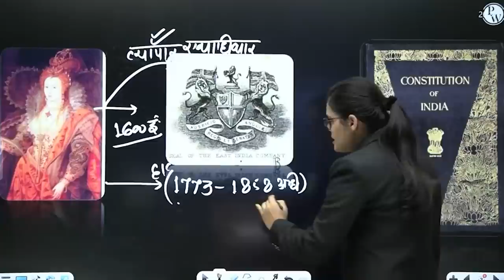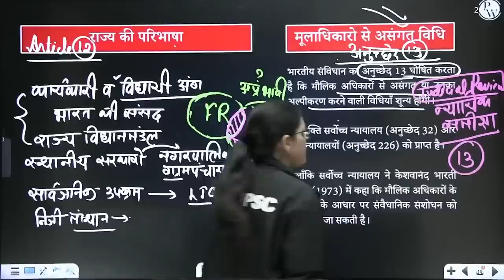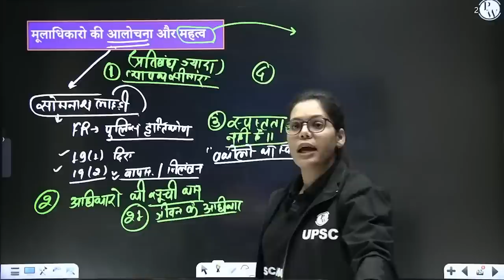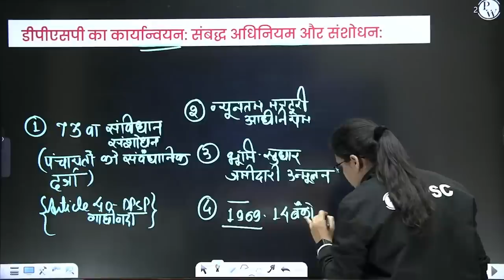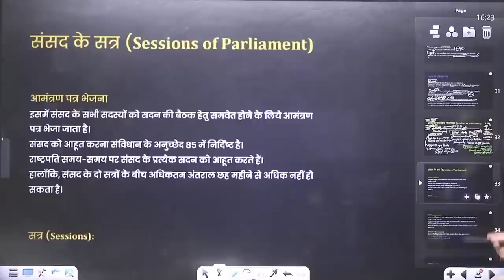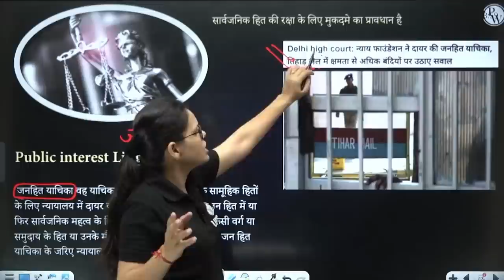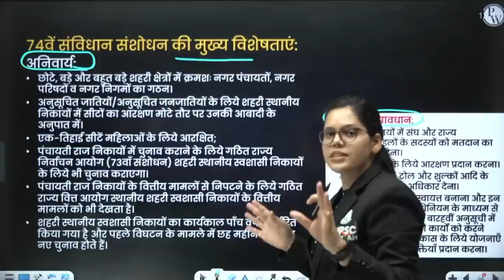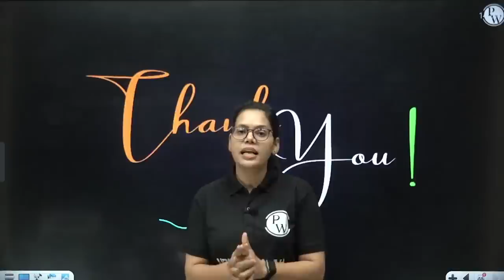Complete Indian Polity in 12 Hours! ⚡⚡संपूर्ण राजनीति | UPSC Wallah Hindi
बैच की पेशकश:
1. यह बैच UPSC 2024 के लिए एक पूर्ण फाउंडेशन कोर्स है
2. UPSC CSE 2024 की तैयारी कर रहे उम्मीदवारों के लिए यह 17 महीने का लाइव क्लास कोर्स होगा
3. भारत में सर्वश्रेष्ठ संकायों द्वारा लाइव व्याख्यान।
4. कक्षाओं में Prelims, MCQ, Mains Focus प्रश्नों पर चर्चा की जाएगी।
5. इस बैच के साथ एक Free CSAT बैच प्रदान किया जाएगा।
6. अलग Paid Optional Batch उपलब्ध हैं।
7. संदेह इंजन- हम उद्योग में सर्वश्रेष्ठ संकाय के साथ संदेह इंजन सुविधाएं प्रदान करते हैं।
8. दैनिक व्याख्यान के साथ DPP प्रदान किए जाएंगे।
9. परीक्षा साप्ताहिक आधार पर आयोजित की जाएगी।
10. प्रत्येक व्याख्यान के बाद 10 बहुविकल्पी प्रश्न और मुख्य परीक्षा के लिए एक Model उत्तर।

Batch Offerings:
- UPSC CSE उम्मीदवारों के लिए डिज़ाइन किया गया एक विस्तृत और व्यापक पाठ्यक्रम।
- भारत के उच्च योग्य और अनुभवी संकायों द्वारा लाइव व्याख्यान।
- व्याख्यान हिंग्लिश भाषा में दिया जाएगा।
- क्लास पीपीटी पीडब्लू ऐप पर उपलब्ध होंगे।
- व्यापक अध्ययन सामग्री।
- पीवाईक्यू विश्लेषण।
- टेस्ट सीरीज और उत्तर लेखन कार्यक्रम।
- साप्ताहिक संदेह सत्र।

- A Detailed and Comprehensive Course designed for UPSC CSE Aspirants.
- Class PPTs will be available on PW App.
- Comprehensive study material.
- PYQ Analysis.
- Test Series and Answer Writing Program.
- Weekly Doubt Sessions.

0:00 Introduction
31:14 1853 का चार्टर अधिनियम
1:04  साइमन कमीशन
1:18  Fundamental Rights - मौलिक अधिकार
1:51 Right to Equality - समानता का अधिकार
5:10 Fundamental rights and DPSP - मौलिक अधिकार और डीपीएसपी
5:29 Fundamental Duties - मौलिक कर्तव्य
5:57 Parliament - संसद
6:48 Leaders in Parliament - संसद में नेता
7:17 Devices of Parliamentary Proceedings - संसदीय कार्यवाही के उपकरण
7:26 Motions in Indian Parliament - भारतीय संसद में प्रस्ताव
7:46  The Judiciary - न्यायपालिका
8:31:13 Supreme court independence - सर्वोच्च न्यायालय की स्वतंत्रता
8:48 Local Government - स्थानीय सरकार
10:16:30 Panchayati raj - पंचायती राज
10:19 Municipalities - नगर पालिकाओं